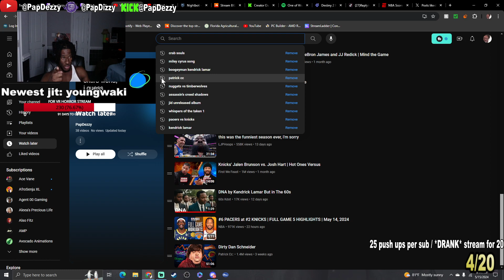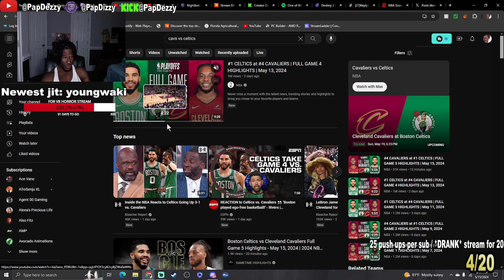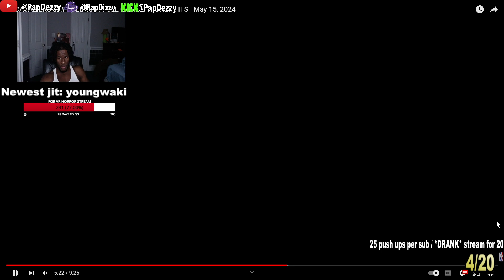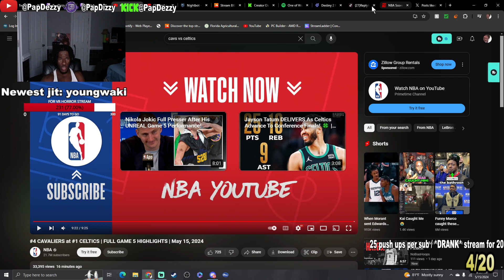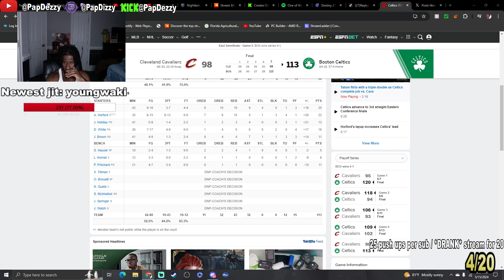CELTICS... pls stop the Jokic PLS!!! Reaction to Cavs vs. Celtics GAME 5 Highlights May 15 2024